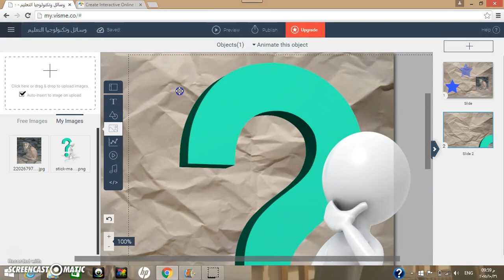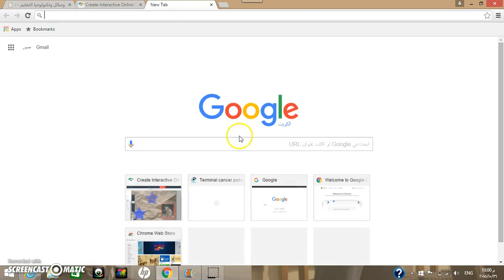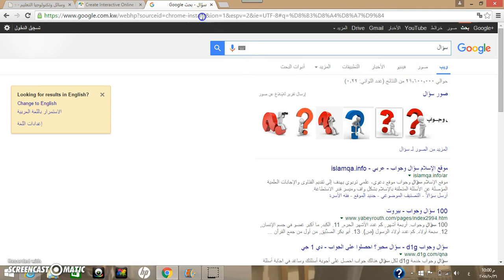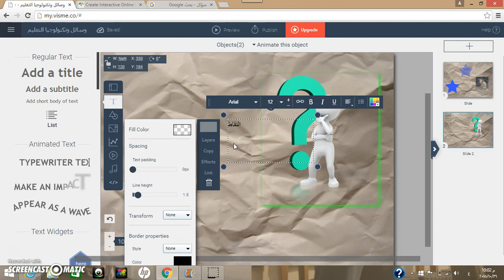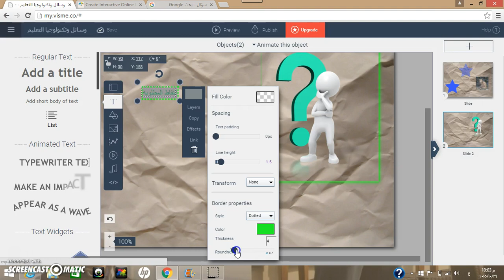Visme: Tutorial 02, Part 07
Visme is an amazing online do-it-yourself (DIY) HTML5 presentation, infographic, desktop publishing and graphic design software that empowers everyone to communicate visually in professional manner without any hassle. It allows users to easily create professional shareable HTML5 presentations, infographics, charts, reports, documents, printables, social graphics, banner ads, and other visual content that are beautiful and engaging in minutes, not hours with no design experience. This instructional training video was created by pre-service and in-service teachers in the College of Education at Kuwait University and supervised by Dr. Ammar H. Safar.